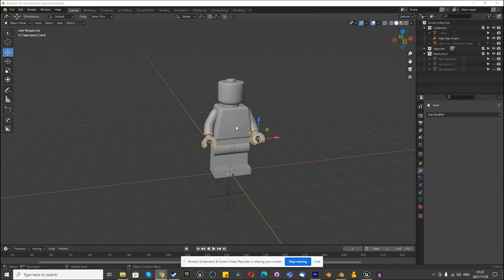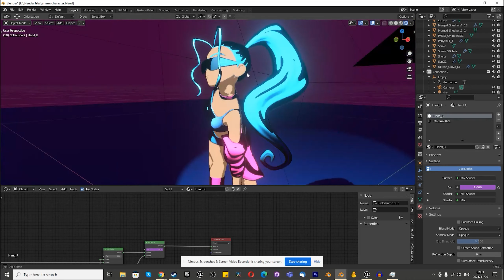My first year of Blender (220 videos later...Is Blender hard to learn)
I have been doing Blender for 1 year now, this is literally my first year of Blender, here are my thoughts. Blender is hard to learn but it should not matter. Discipline equals freedom. No excuses, freedom lays on the other side of the struggle of learning Blender. I love the Blender community, you are awesome.

Learning to walk is hard but it is worth it, and so is learning Blender. Dont give up keep blendering